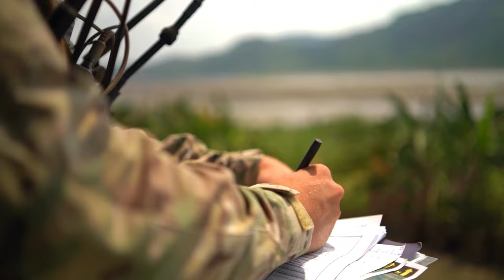Exercise Balikatan 23 | Marine Forces Strengthen the Alliance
Philippine and U.S. Marines conduct bilateral training alongside the joint force during Balikatan 23 in the Philippines, April 10-28, 2023, Balikatan, Tagalog for ‘shoulder-to-shoulder,’ is an annual exercise between the Armed Forces of the Philippines, and U.S. military designed to strengthen bilateral interoperability, capabilities, trust, and cooperation built over decades of shared experiences.

Balikatan 23 | Marine Forces Strengthen the Alliance
PHILIPPINES
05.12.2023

 BK23 is the 38th iteration of the annual exercise and included three weeks of training focused on amphibious operations, command and control, humanitarian assistance, urban operations and counterterrorism skills throughout northern and western Luzon. (U.S. Marine Corps video by Noah J. Masog)

Film Credits: Video by Lance Cpl. Noah Masog
Exercise Balikatan